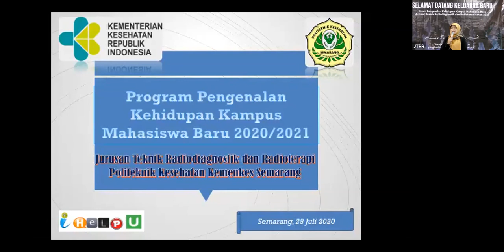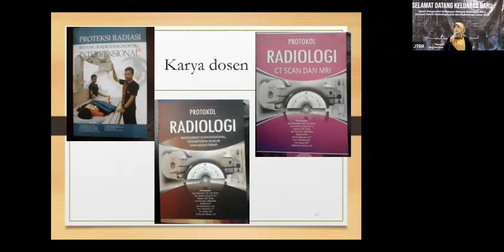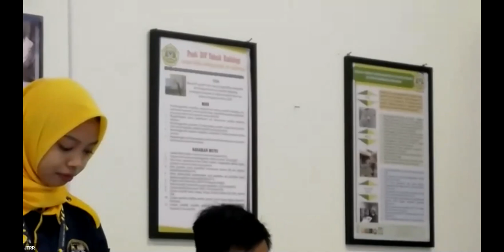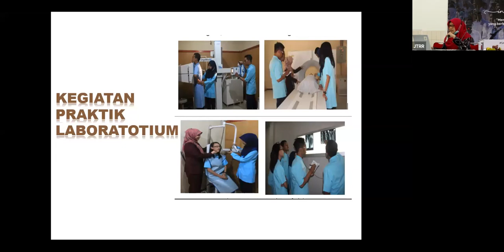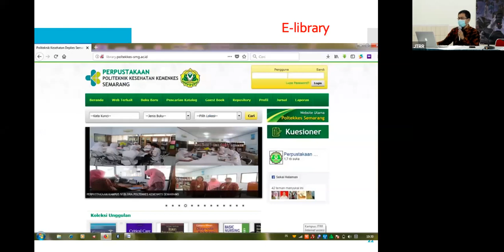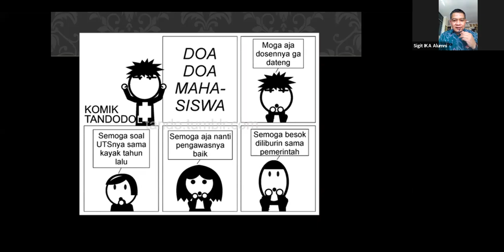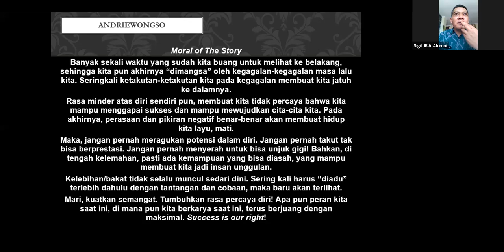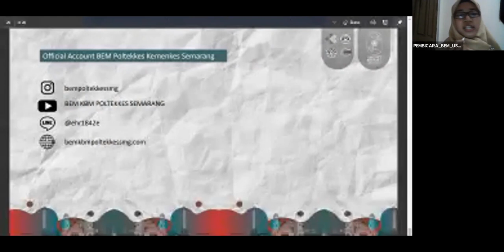PKKMB JTRR 28 JULI 2020